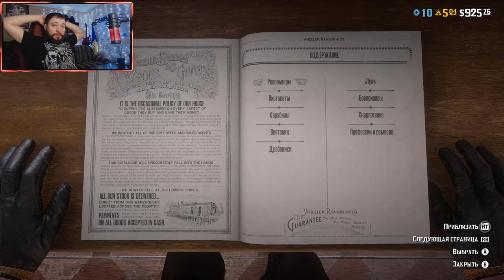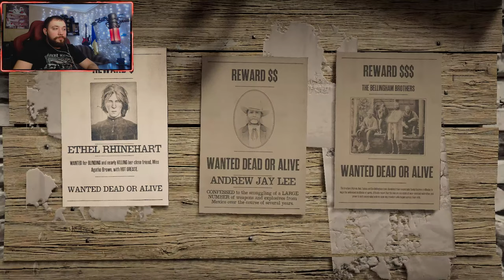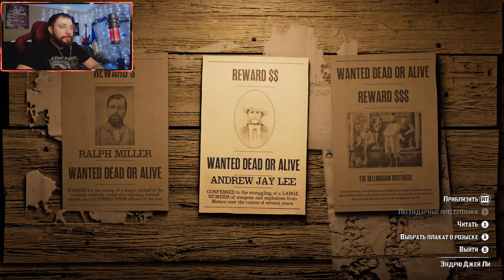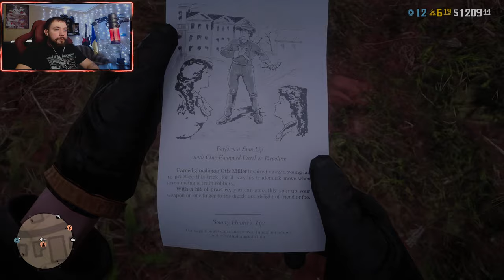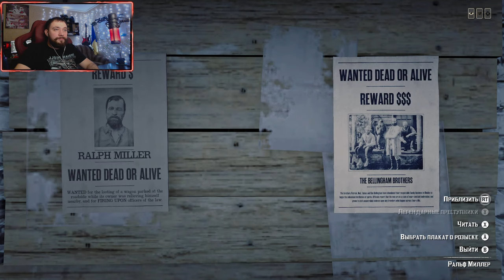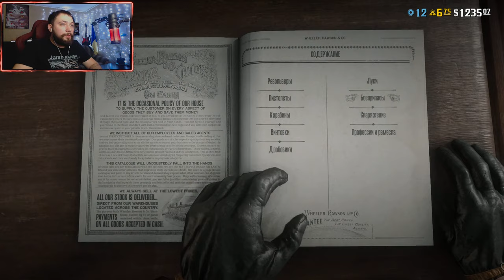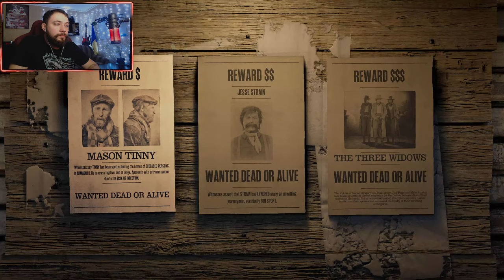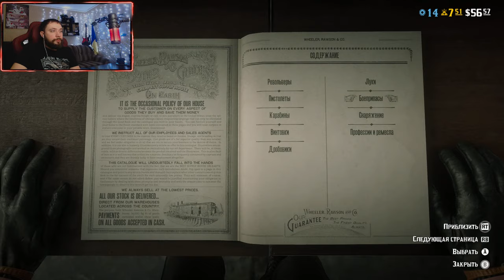Red Dead Online | 1440p60 | bomba granata game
Всем привет Я всех вас рад видеть на своём Yotube
Здесь вас ждут прохождение топовых игр, каждодневные стримы
Весёлый контент и общение с вами мои братанчики

Не пропусти начала стрима поставь колокольчик 🔔 🔔 🔔

Для УКРАИНЫ
Слава Украине

Мой ПК:
Видеокарта: GeForce RTX 3060
Процессор: AMD Ryzen 7 3700X,4300MHz
Мат.Плата: Asus Prime B550M-A
Опер память: 16gb
Жоск диск: 3TB
Монитор: Samsung LC24RG50  [24" LCD]
Микро: hyperx quadcast
Веб-камера: logitech c922 pro stream